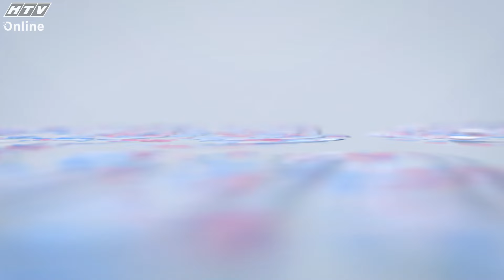Vali Cảm Xúc | Tập 23: Cùng nhau khám phá thêm những góc khuất của cuộc sống và cảm xúc (20/9/2024)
"Vali Cảm Xúc" phát sóng 19g30 thứ Sáu hàng tuần trên HTV7.

"Vali Cảm Xúc" là cuộc trò chuyện, tâm sự giữa Tiến sĩ tâm lý Tô Nhi A cùng những người thật việc thật, qua đó đề cập đến những trở ngại tâm lý mà mỗi người thường gặp phải và những lời khuyên hữu ích giúp các khách mời vượt qua chướng ngại đó.